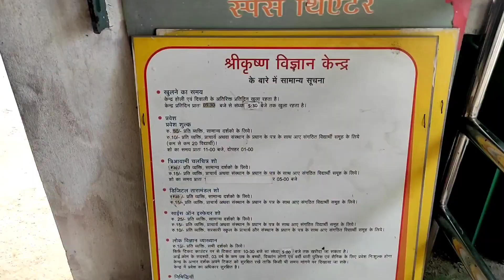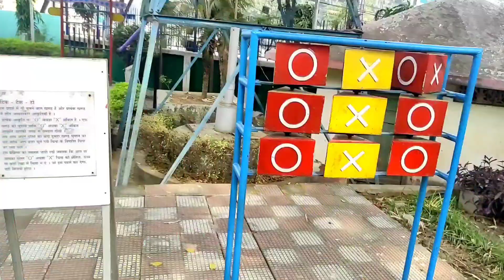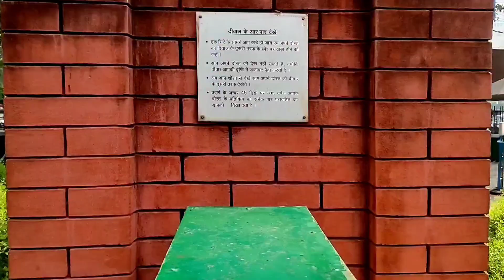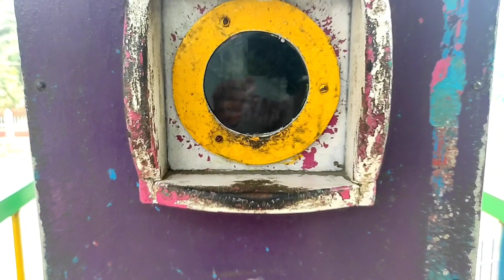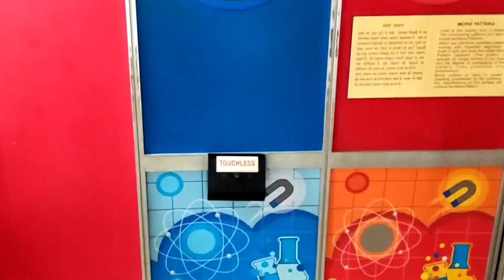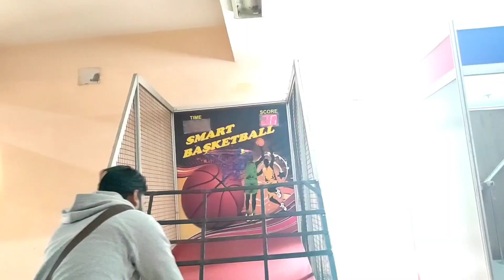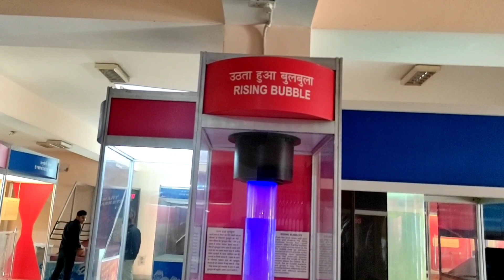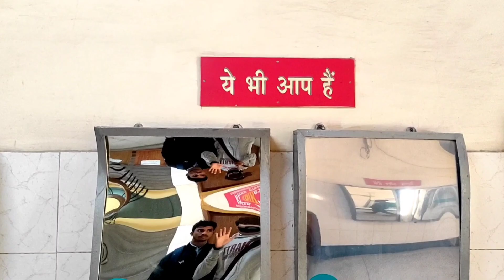|shri krishna science centre patna| patna science museum |complete tour|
shri krishna science centre patna | patna science museum | complete tour |patna science centre | science centre patna video |

◆ shri krishna science centre patna
◆ patna science museum
◆science centre patna
◆ patna science centre
◆ science centre patna video
◆shri krishna science centre vlog
◆  science centre patna with pankaj
◆ science centre patna ticket price
◆science centre patna kaha hai
◆patna science centre open
◆science Centre patna tour
◆science centre patna complete information

दोस्तो .
happy journey pankaj ko aur bell icon ko press kre ताकि हर आने वाली वीडियो की नोटिफिकेशन आपको मिलता  रहे।